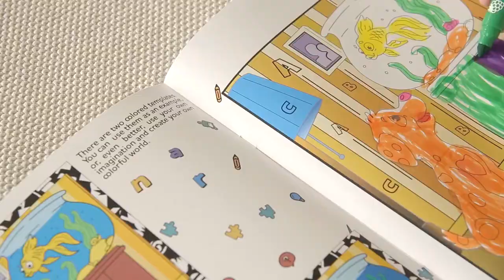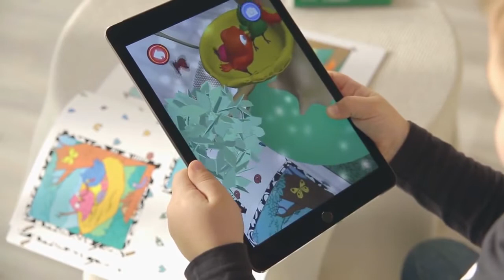3D Раскраска Arnimate "Live Coloring" теперь на Цветное.ру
3D Раскраска Arnimate  "Live Coloring" теперь на Zvetnoe.ru